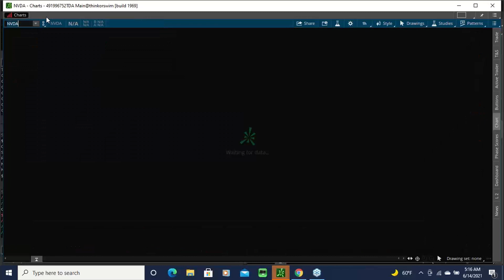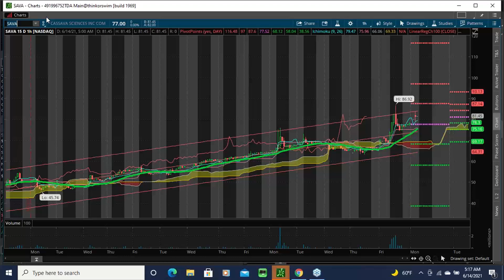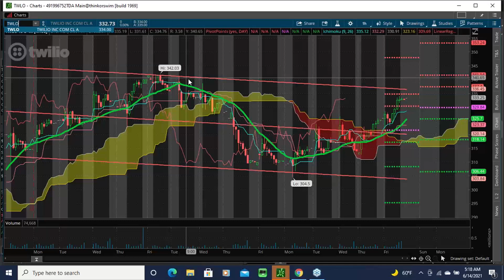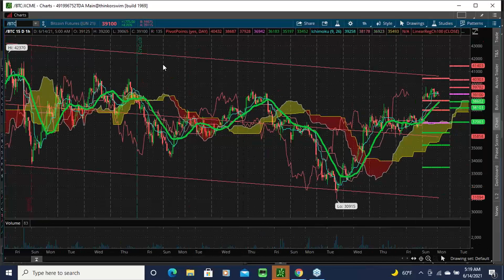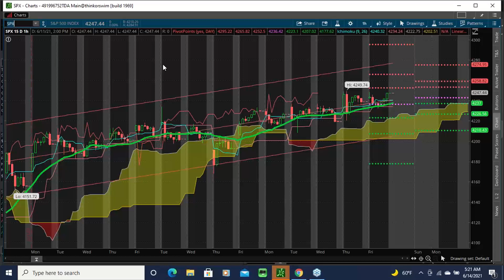2021 06 14 07 15 YOU MUST RE REGISTER Smartertrading411 Morning CALL